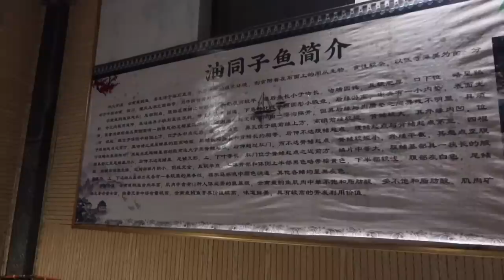1486集：探访神奇鱼泉，被央视报道过的暴发户，居然做梦都能发财，重庆大爷家中挖出暗河还有鱼，小微实际去看看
小微面包车自驾到巫溪，探访神奇鱼泉，你相信做梦都能发财吗？重庆大爷家中挖出暗河还有鱼，被央视报道过的暴发户